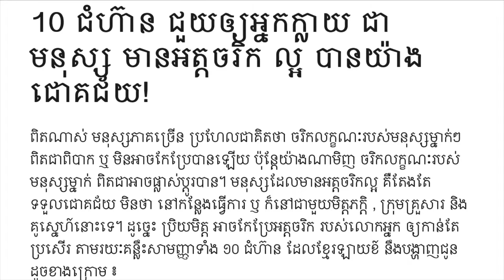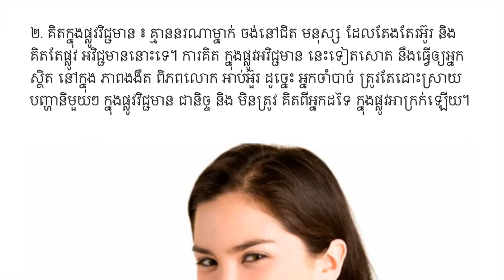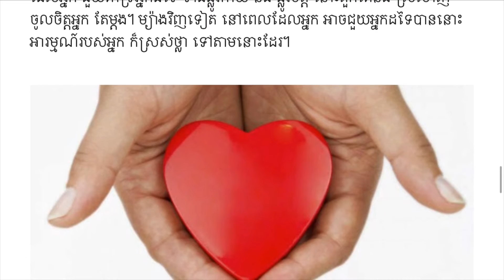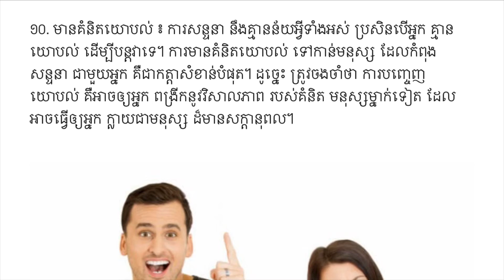10ជំហ៊ានជួយឲ្យអ្នកក្លាយជាមនុស្សមានអត្តចរិកល្អបានយ៉ាងជោគជ័យ!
10ជំហ៊ានជួយឲ្យអ្នកក្លាយជាមនុស្សមានអត្តចរិកល្អបានយ៉ាងជោគជ័យ!

សូមអរគុណ